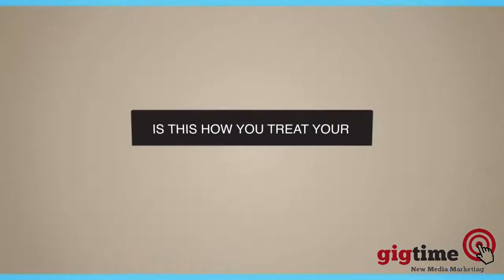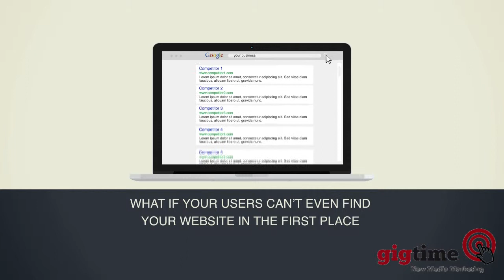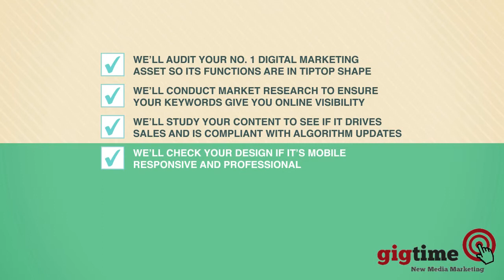Website Review | What's Wrong With Your Website | Website Audit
Imagine this: one day you're on Page 1 of Google. The next day you stumble down to Page 14. You don't even know what hit you but it hit you hard. This scenario happens in real life, and in most cases, hapless business owners are left in the rubble wondering what happened. That's why a Website Audit Report is a must.

What is Website Audit?

A Website Audit allows you to get a professional review and analysis of your website, including its content and inbound links. This covers Web Design and Web Structure Analysis, Page and Link Errors, Page Title and Meta Description Issues, Backlinks Analysis, URL Architecting, Duplicate Content Analysis, Comprehensive Target Keyword Analysis, and much more!

We recommend this service before you start any optimization campaign for your website. When you want to invest in an online marketing campaign, particularly SEO, it is important to have a deep analysis of your website so we can customize your SEO campaign.

Why Do You Need a Website Audit Report?

Your website is the core of your online marketing strategy. SEO, PPC, social media optimization — all these direct traffic back to your site. A faulty website can flush all your efforts down the drain. An audit followed by an appropriate action, on the other hand, prevents that from happening. An audit is needed to find faults in your site so they can be corrected.

An audit is also the first step in recovering from Google updates. With the search engine rolling out between 500 and 600 algorithm changes every year, it's crucial to get a "checkup" for your website annually.

Google Algorithm Updates

In addition to being better prepared to run an SEO campaign, getting a website audit will also protect your website from Google's algorithm changes. Google is continuously tweaking their algorithms to provide users with search engine results of ever improving quality and relevance.

Two of their major algorithms are called Panda and Penguin. To date, there have been 25 Panda updates since 2011 and 3 Penguin updates since 2012 which has affected 41.4% of search queries. Panda updates are generally targeted at sites with low quality content and Penguin updates are targeting web spam. Stay ahead of the game and have us run an audit report on your website.